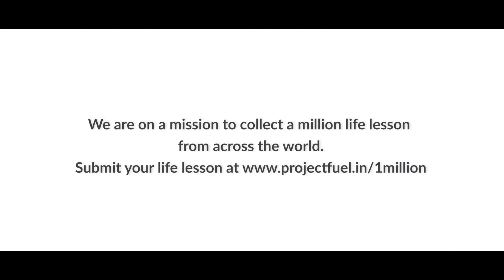Own Your Perspective I Episode 04 I Twice as Wise I Season 04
One of the issues that plagues our society is racism, creating the ambiance of hate, suffocation and disparity. This episode tales around this rogue element of our surroundings through the story of a black man, a black woman and a white man,. That no matter what color of your skin may be, racism has done well to none! Watch to know.

Narration by @Deepak Ramola
In collaboration with @KidsburghPgh
Filmed by @Liberal Arts Productions